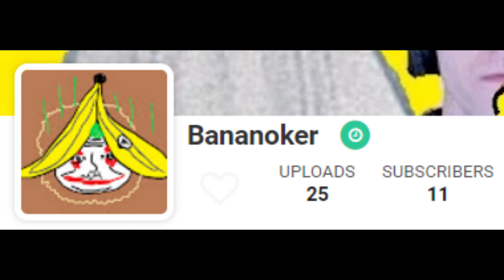Obama Official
The crusade has begun.